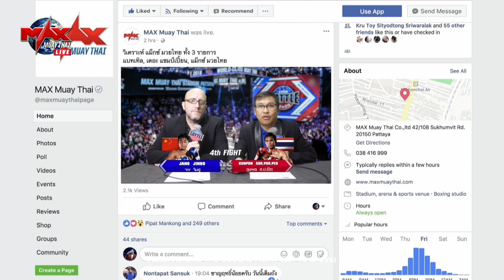คู่ที่ 3 | เพชรป่าซาง อ สนิทพันธุ์ VS ศิษย์รัก เลี่ยงประเสริฐ | THE GLOBAL FIGHT 1 ต ค 63